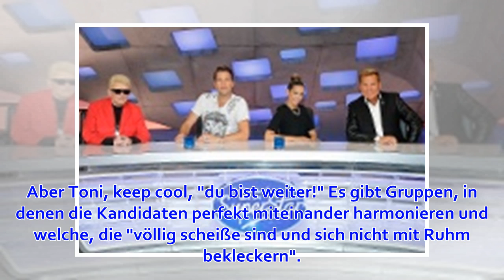Ergreifender Moment macht DSDS-Jury sprachlos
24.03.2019, 15:03 Uhr | vmd, t-online.de Drei Jungs, die zu Tränen rühren, ungeschminkte und arrogante Gesichter und Kandidaten, die wohl noch zu jung sind. Alles über den vorletzten Auslan...